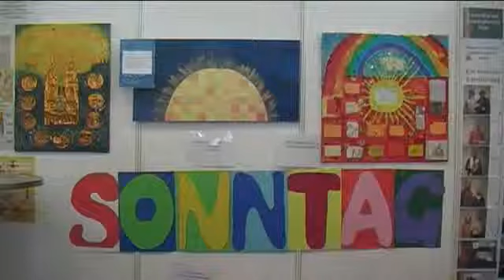Ökumenischer Kirchentag - Interview mit Bischof Müller